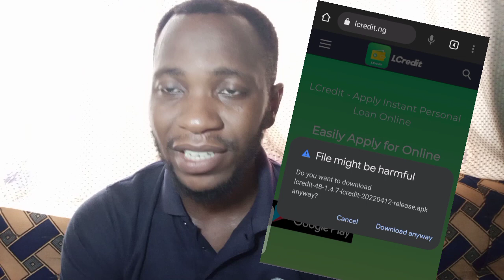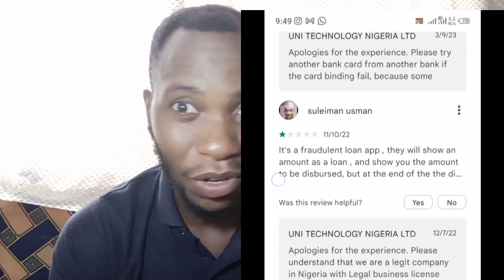🔥Most Dangerous Loan Apps You Must Avoid to live long in Nigeria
This video is an eye opener into the most dangerous loan apps operating in Nigeria. It covers all major fraudulent loan apps in Nigeria, how they operate and why you should avoid them.
Undoubtedly, number 1 in the list will shock you.
Watch this video from A to Z and drop your comments and suggestions in the comment section below.

🤔 ALSO WATCH THESE RECOMMENDED VIDEOS 🤳

loanapps loansharks loan loanapp loanfraud loan shark loan scam best loan app. instant loan app without income proof loan app fast approval loan app fast approval 2023 Loan apps you must avoid new loan app best loan app for students best loan app 2023 stop loan sharks loan sharks uk what are loan sharks Loan sharks list of loan sharks in nigeria Loan sharks in nigeria. identifying loan sharks in nigeria Dangerous loan app personal loan app